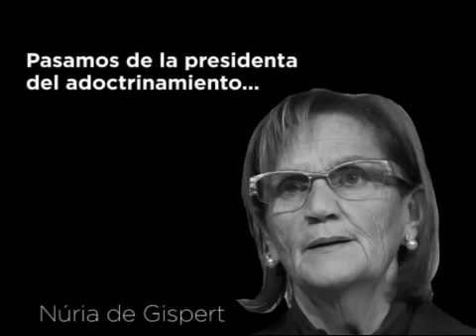En el Parlament de Cataluña pasamos de la presidenta del adoctrinamiento, a la presidenta del odio.